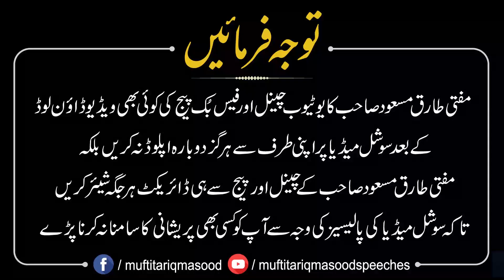Muraqabah Kisay Kehte Hain ?| Mufti Tariq Masood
Explaining the concept of Muraqabah and its significance in Islamic spirituality. Learn what Muraqabah means and how it is practiced.

MuftiTariqMasood.com